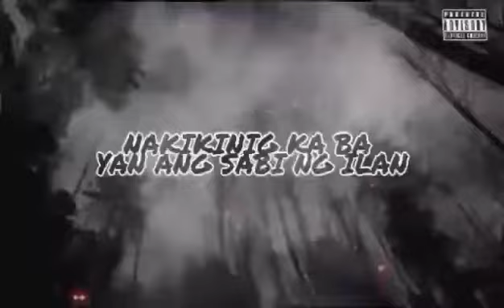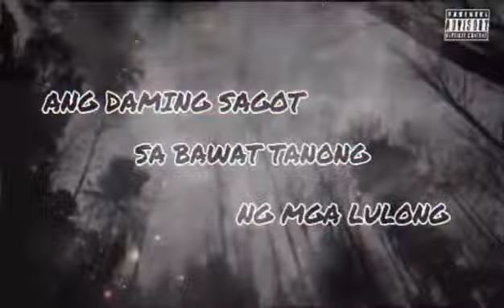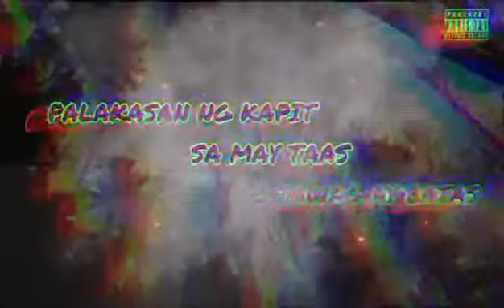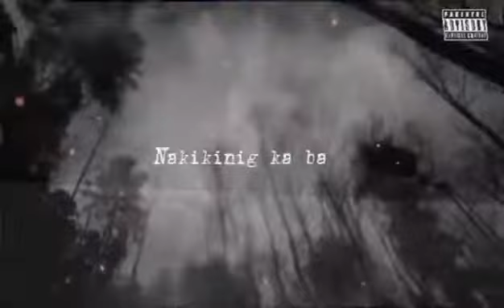Kalye Uno - NAKIKINIG KA BA (Official Lyrics Video) (Prod. by AnswerInc)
Written & Performed by: El Trucha,Don Dis,Tenten
Composed by: El Trucha,Don Dis,Tenten
Mixed & Mastered by: Mitch & Russel
Edited by: Mitch & Russel